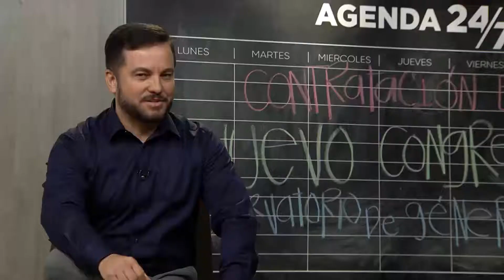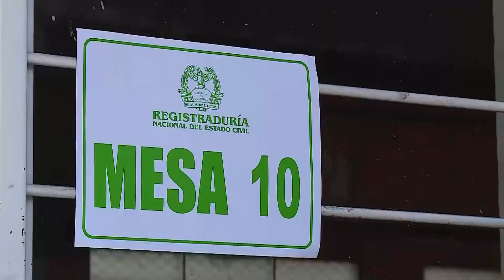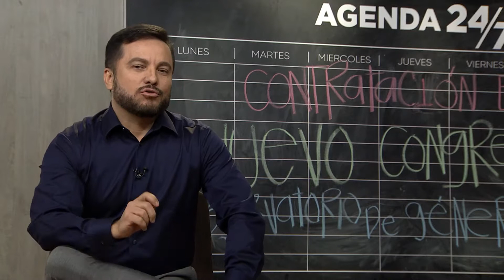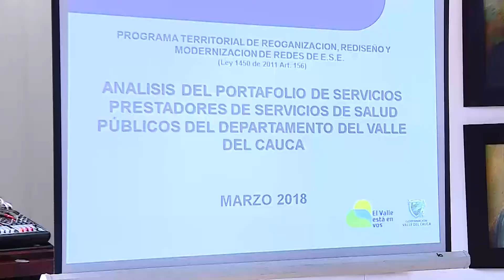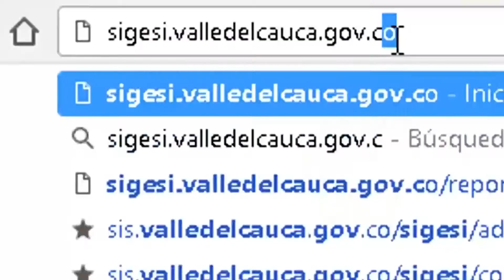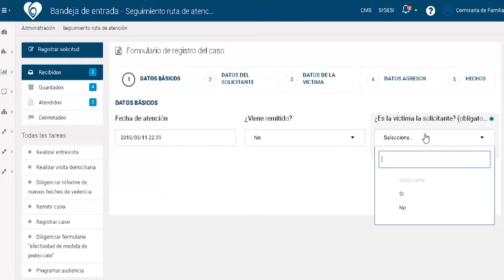Agenda 24/ 7 - 2018 Cap 07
Emitido a la 1:30 p.m. y con repetición a las 9:00 p.m. en una producción de Telepacífico, Agenda 24/7 un resumen de las principales actividades de la Gobernadora del Valle Dilian Francisca Toro.´